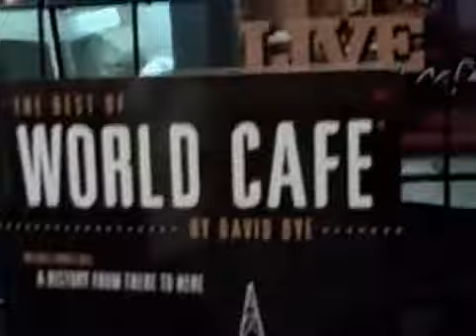Jul 10 2008 - VID00011